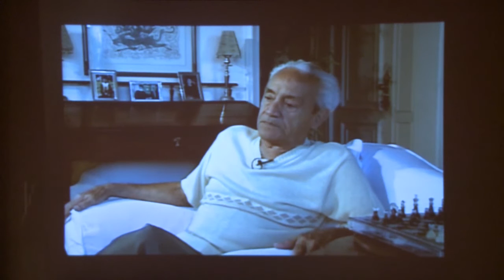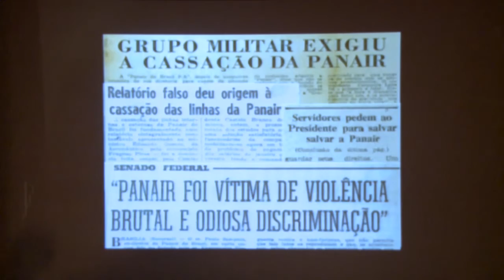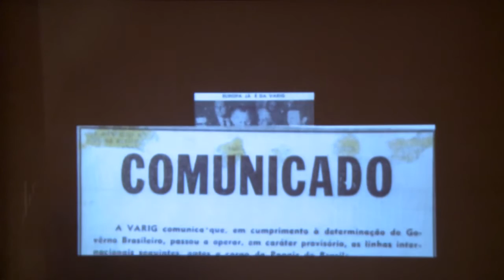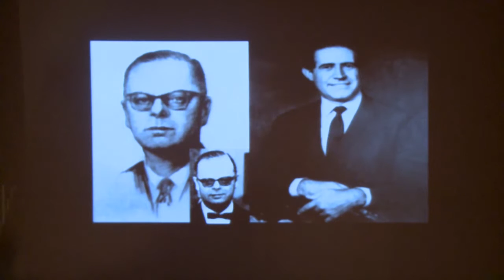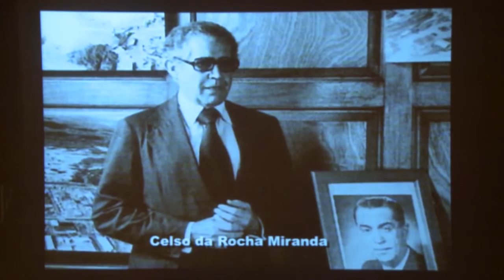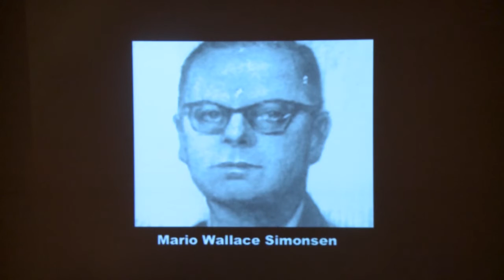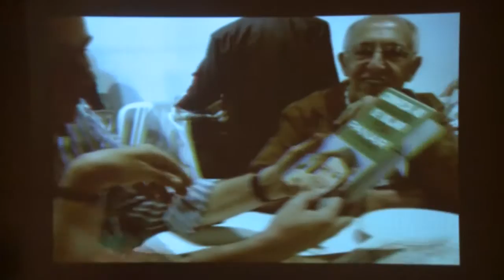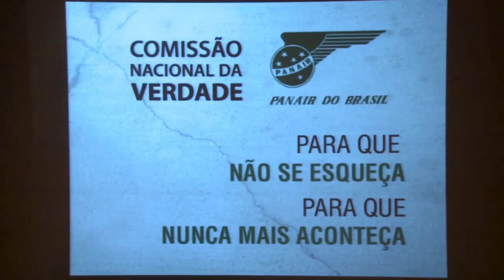Audiência Pública sobre o caso PANAIR: Mesa de Abertura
A Comissão Nacional da Verdade (CNV) realizou em 23 de março de 2013 uma Audiência Pública no Teatro Maison de France (Aliança Francesa), no centro do Rio, sobre o caso Panair, companhia aérea proibida de voar em 10 de fevereiro de 1965 e que teve a falência decretada pela ditadura, apesar de não ter problemas financeiros.

Na mesa de abertura da audiência, participaram: Wadih Damous, presidente da Comissão da Verdade do Estado do Rio de Janeiro, Rodolfo da Rocha Miranda, presidente da Panair do Brasil, Rosa Cardoso (CNV), Paulo Sérgio Pinheiro, coordenador da Comissão Nacional da Verdade, e Jaime Antunes, diretor-geral do Arquivo Nacional.

Data: 23/03/2013

Edição: Thiago Dutra Vilela (CNV)
Vinheta: Thiago Dutra Vilela (CNV)
Arte do canal: Paula Macedo e Isabela Miranda (CNV)